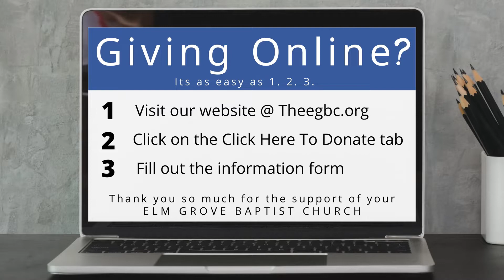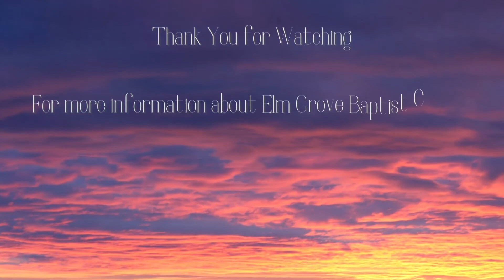Wednesday Service 09 28 2022